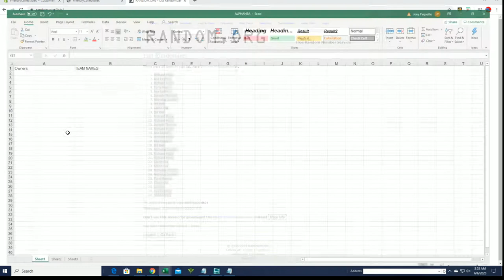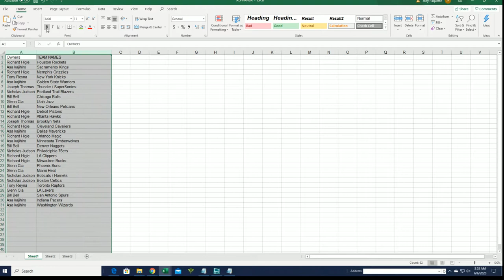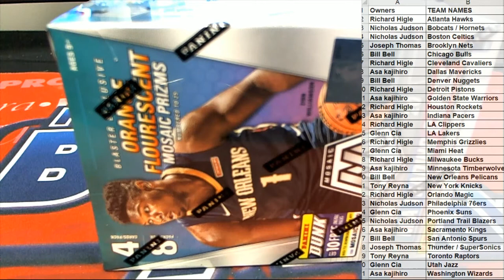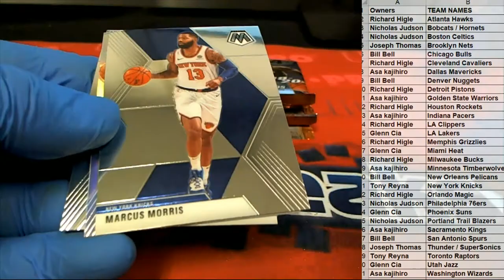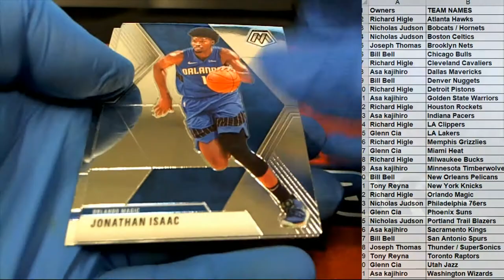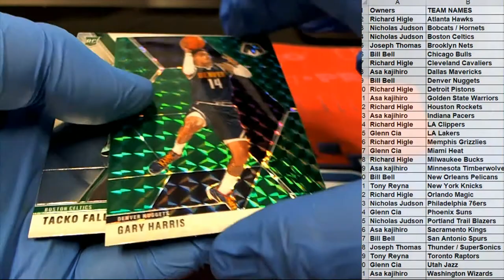201920 Panini Mosaic Basketball Blaster Box ID MOSBLAST205